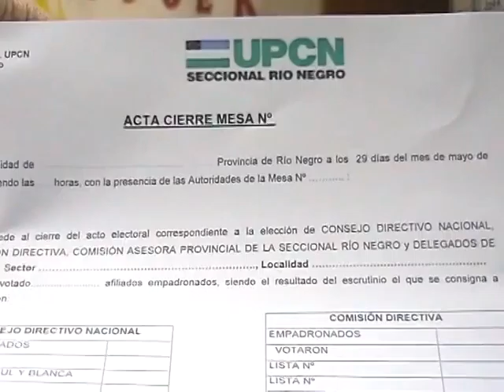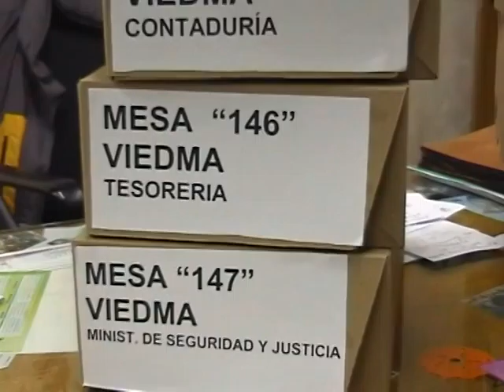28 Ana Duarte